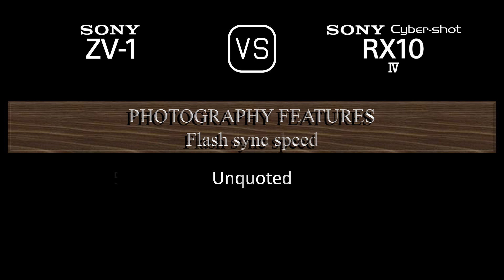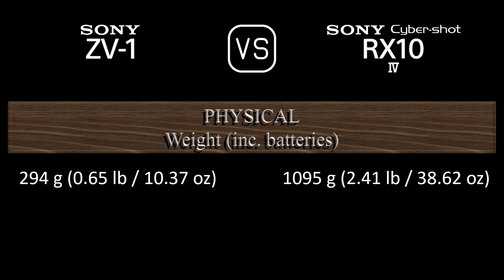Sony ZV-1 vs. Sony Cyber-shot RX10 IV: A Comparison of Specifications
This video overviews the Sony ZV-1 and the Sony Cyber-shot RX10 IV in a parallel comparison of specifications.

00:24 LAUNCH
00:32 BODY
00:41 SENSOR
01:05 IMAGE
01:21 OPTICS & FOCUS
02:06 SCREEN
02:26 VIEWFINDER
02:42 PHOTOGRAPHY FEATURES
03:43 VIDEOGRAPHY FEATURES
03:59 STORAGE
04:04 CONNECTIVITY
04:32 PHYSICAL
04:52 MISC